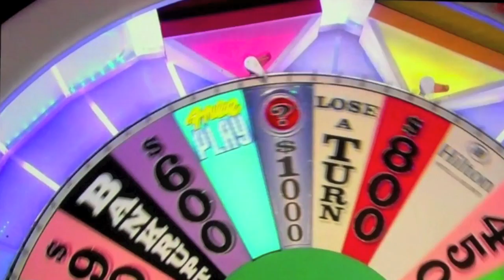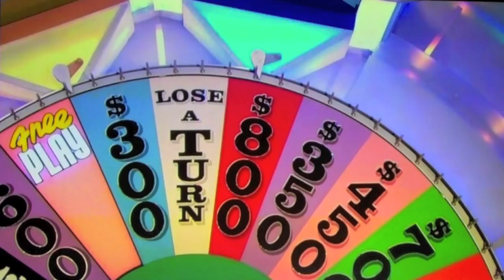Wheel of Scott Fortune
See professional volleyball's elite compete for fabulous prizes on their favorite game show.